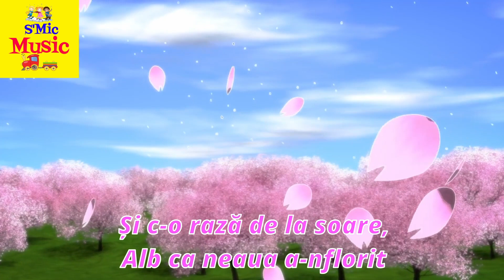Copăcelul C. Mareș - S'Mic Music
Abonați-vă Gratuit la canalul nostru de YouTube deoarece postăm piese noi constant!
Muzică: C. Mareș
Sunet & Video: Ionuț Neagu
Interpret: Anca Nicoleta Neagu
Această piesă este protejată de drepturile de autor. Vă rugăm nu copiați sau repostati piesa.